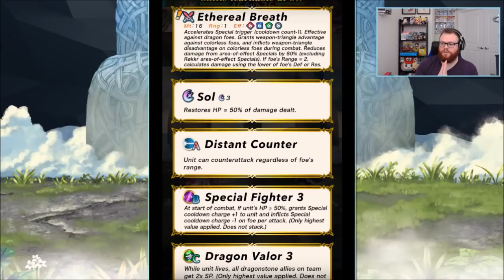Nagi is Real! Fire Emblem Heroes The Chosen Ones Reaction [FEH]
Fire Emblem Heroes debuts The Chosen Ones bringing Nagi, Norne, Sirius and Phina to FEH!